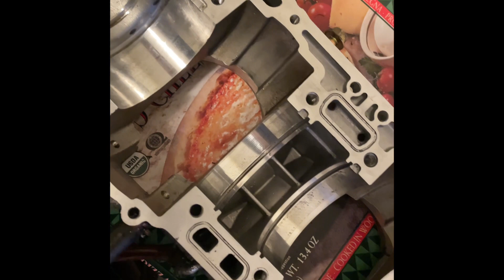Rebuilding the famous Skidoo 800r From The Bottom Up